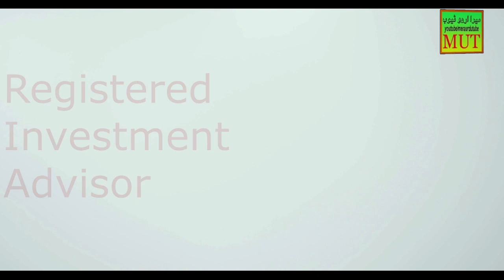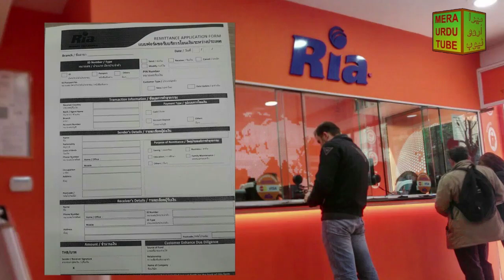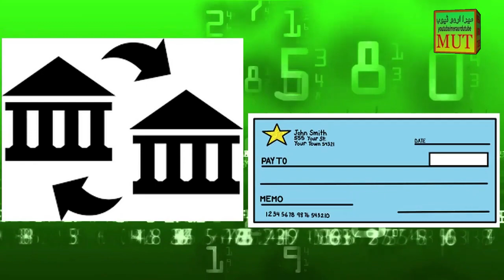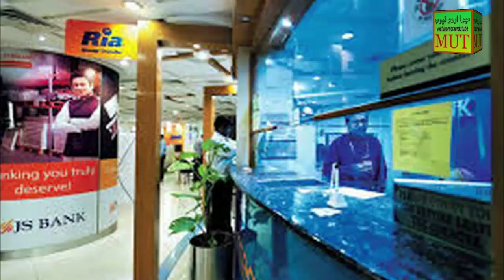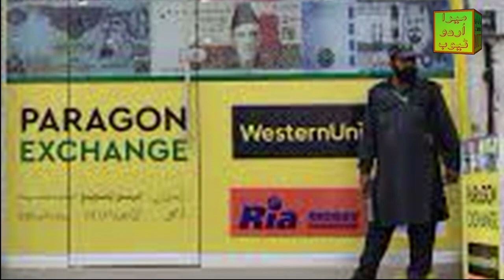Ria Money Transfer | How to receive and pay with Ria Fund Transfer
Ria Money Transfer say Fund kaisy send or receive kiay jata hai? Pakistan main Ria money operate karta hai ya  nahi? is service ko use karny ka kia process hai? yeh company kis mulk ki hai? Service charges or exchange rate kia hai? yeh sab or mazeed malomat kay lye video dekhyn...